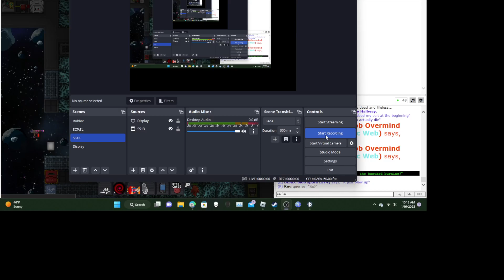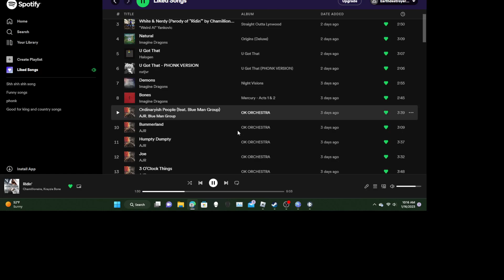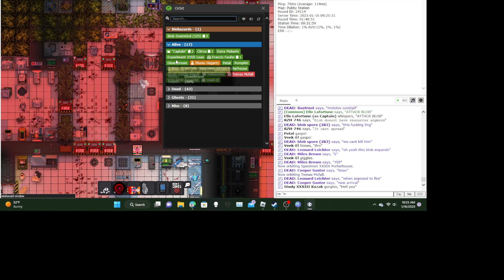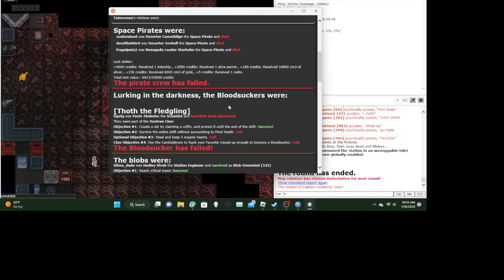Blob path to victory